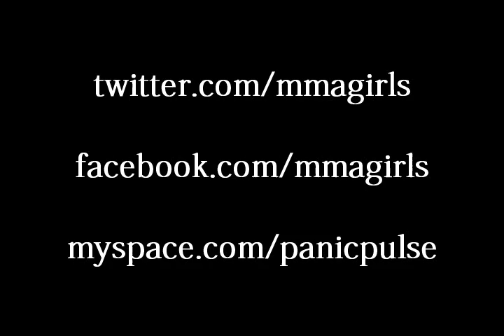UFC 115 predictions by Joanne of MMA Girls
for the June 12th fights live on pay per view.